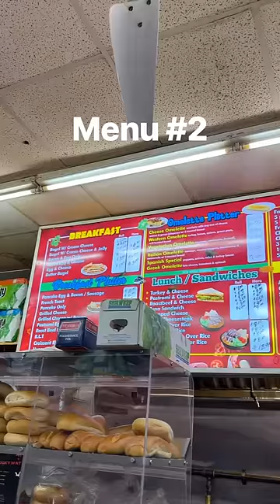LETTING EMPLOYEES ORDER FOR ME OFF THE MENU